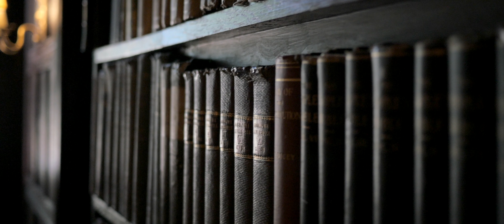Cinematic Wedding Film Trailer | Hedingham Castle | Bianca & Paul | E-Motions Videography